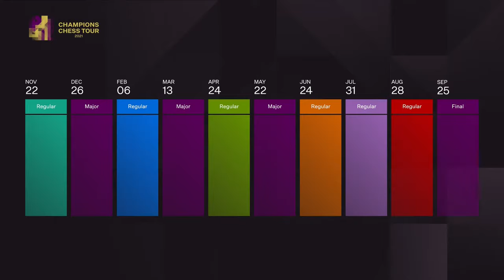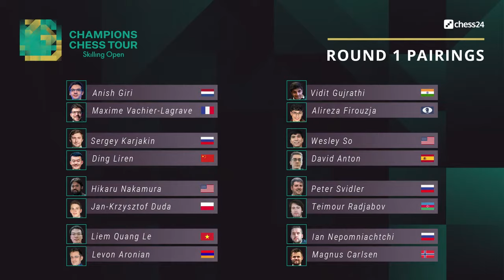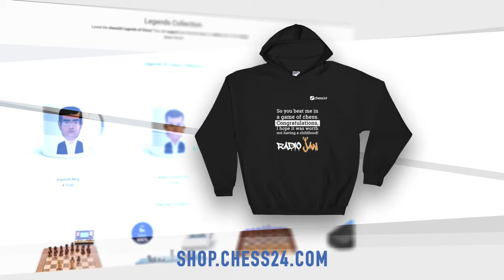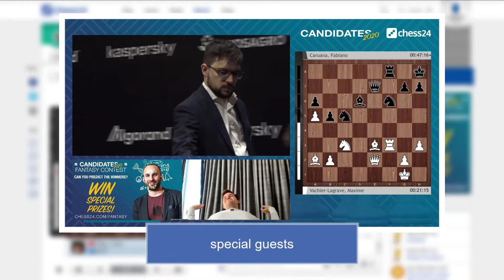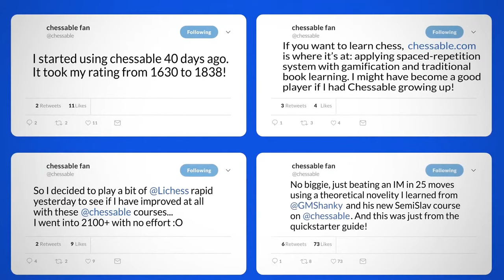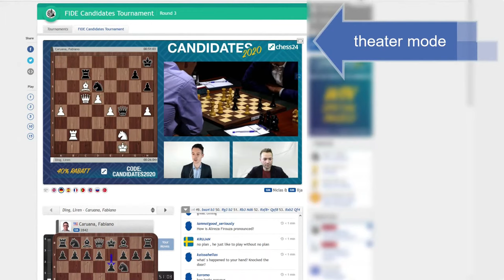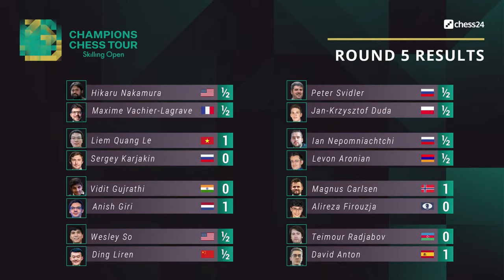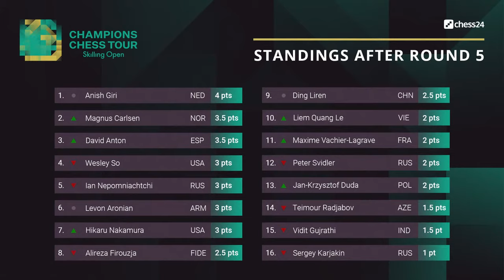Skilling Open | Day 1 | Live commentary by Peter Leko & Tania Sachdev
World Chess Champion Magnus Carlsen & 15 more elite players compete in the Skilling Open, the 1st event on the $1.5 million Champions Chess Tour. GM Peter Leko & IM Tania Sachdev commentate live on Day 1.